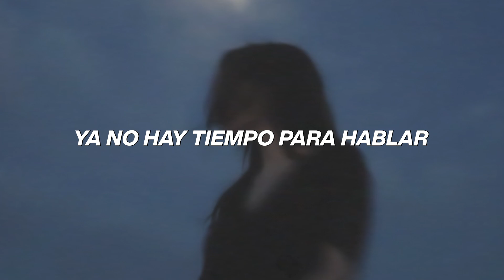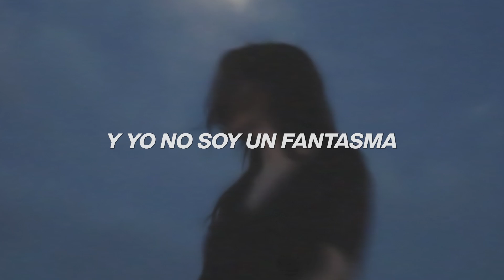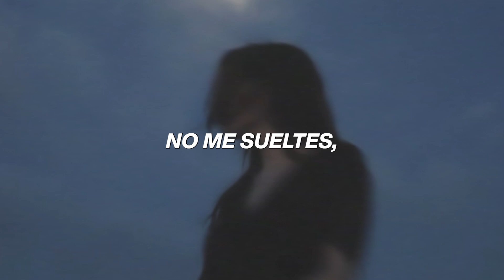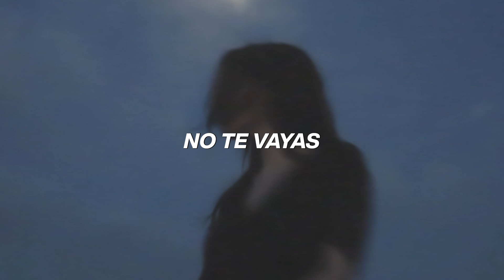The Deaf - Rides In, Rolls Out Subtitulada (español) lyrics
The Deaf
Rides In, Rolls Out
Subtitulada
(español)
lyrics

Letra:

There's no time to talk
are you ever gonna see that I'm trying
I could go and walk sure I'll never stop
but I'm loving
Don't you take your hair on my shoulder
I know that lately I wasn't your friend
maybe if we were much older we can hang on to
what we got left
These words come out
but hang on, my friend
Cause when your ships runs into sand
I'll be there, first hand.
Like a hand in glove how we used to people's clothes
Without trying
You're not all you're old
And I am not a ghost
We've been hiding
Now let me take the weight of your shoulders
I know that lately I wasn't around
Maybe if we were much older
We could start over right where we left
Rides in, rolls out, these words, come out
Cause when your ship runs into sand
It rides in, it rolls out